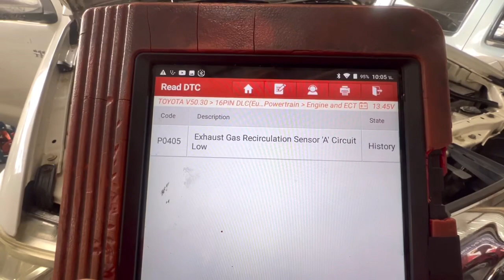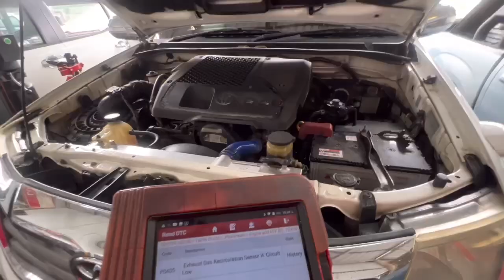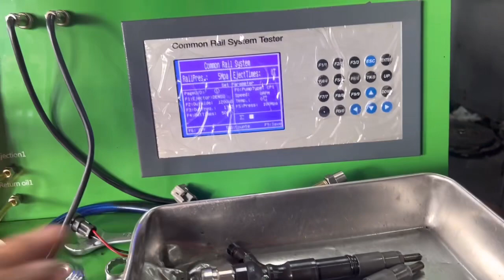Toyota vigo ซ่อมบำรุงดูแลรักษาก่อนเดินทางไกล เช็คระบบเครื่องยนต์@Chang-Tum